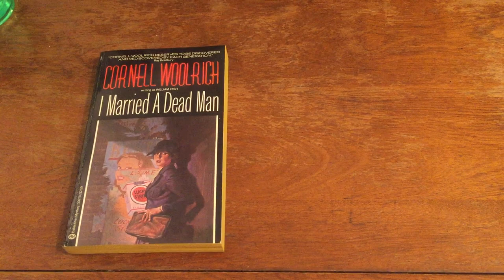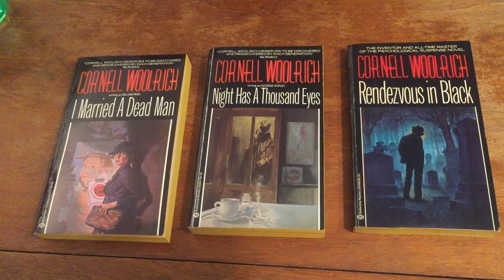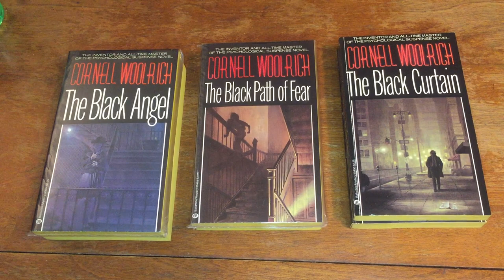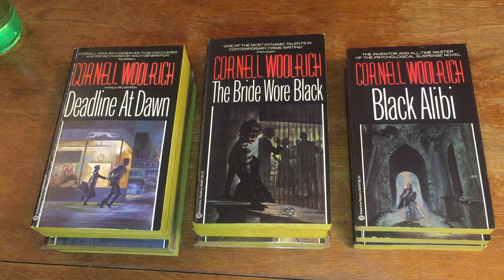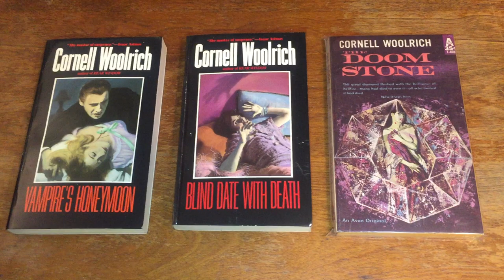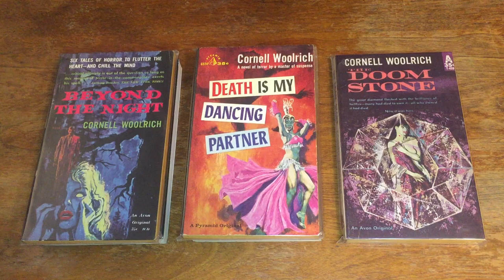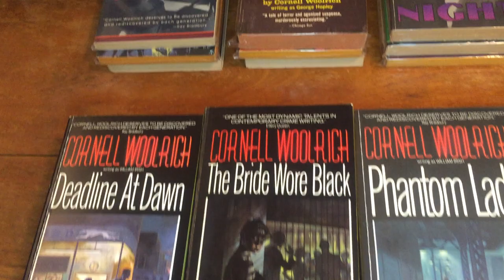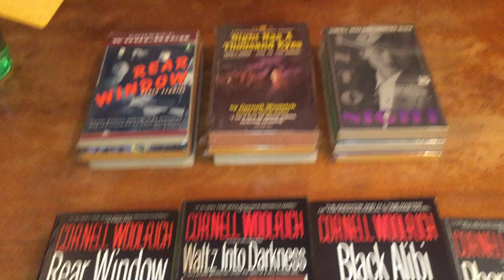St. Patricks Day Special “Talking Irish” William Irish & Cornell Woolrich. Episode #190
Gary Lovisi and Paperback Parade celebrates Saint Patrick’s Day with a look at William Irish! Featuring the Noir works of Cornell Woolrich.